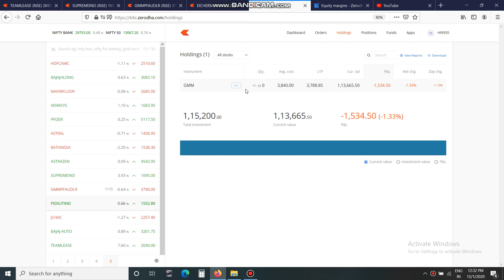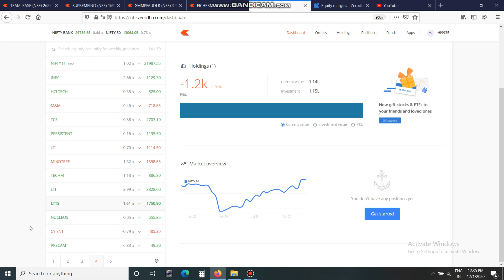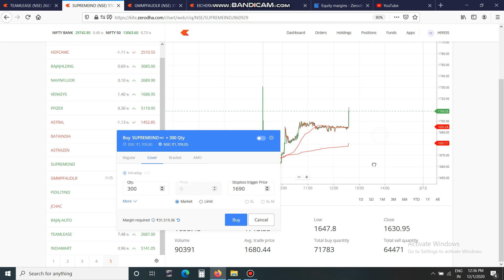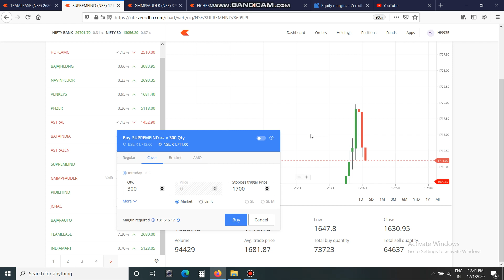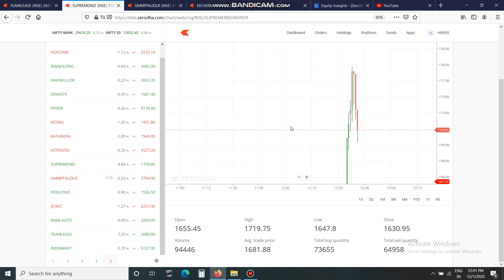supremeind breakout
how to catch perfect breakout level